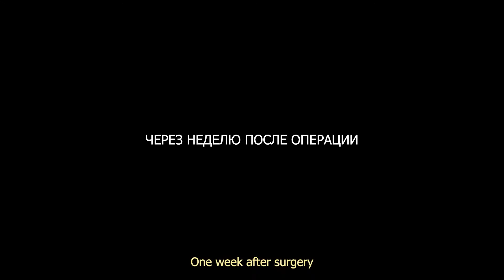Sleeve Gastrectomy Surgery in Turkey | Ms Shahida from Uzbekistan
As Turan Turan Health Group, we have been running musculoskeletal health center which providing surgical & nonsurgical orthopaedic and rehabilitation healthcare services more than 25 years in Turkey.

We also established our Robotic Orthopedic Surgery Center in 2016, since then we performed more than 800 successful knee and hip robotic-assisted arthroplasty surgeries.. Our Center is the first Robotic Orthopedic Surgery Teaching Center in Turkey.
Our main features are:

• Arthroplasty (robotic)
• Arthroscopy & Sport Surgery
• Hand and Wrist Surgery
• Foot and Ankle Surgery
• Spine Surgery
• Pediatric Orthopaedics
• Orthopaedic Trauma Surgery
• Orthopaedic Oncology
• Regenerative Orthopaedics
• Bacteriophage Therapy